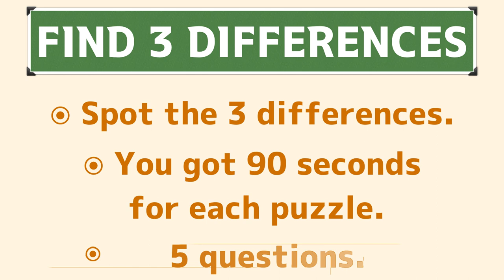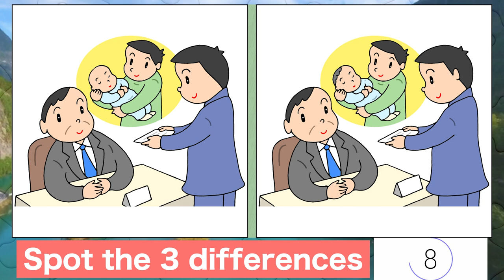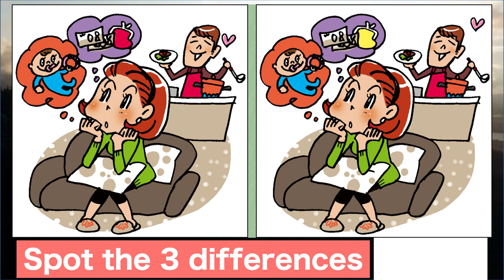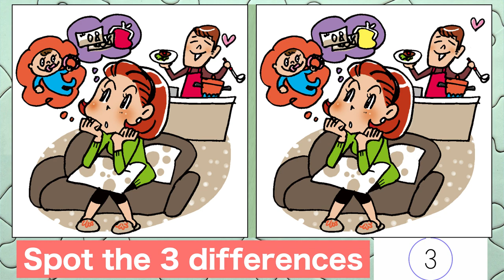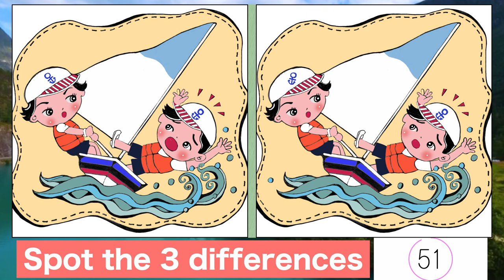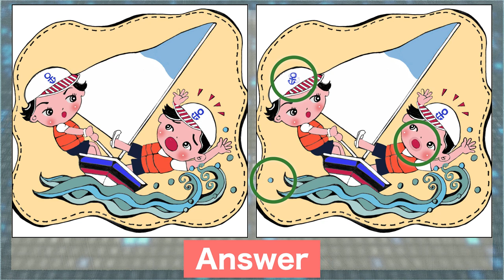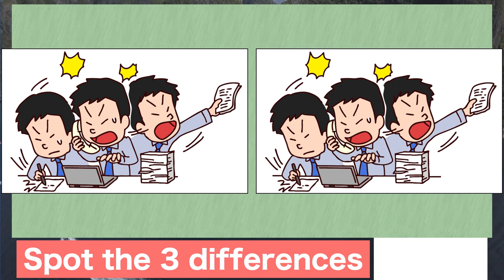Find the difference|Japanese Pictures Puzzle No22